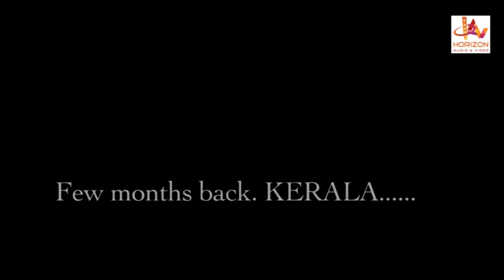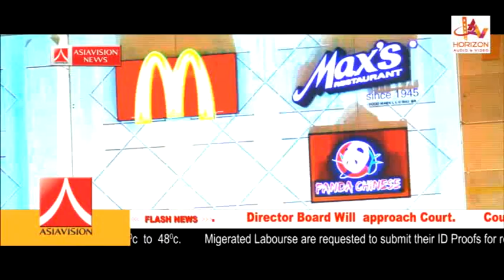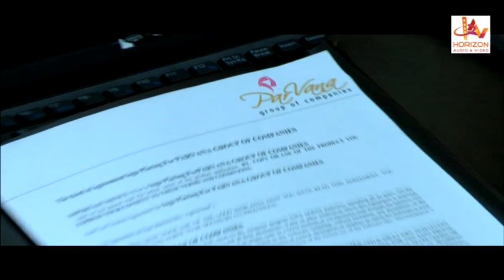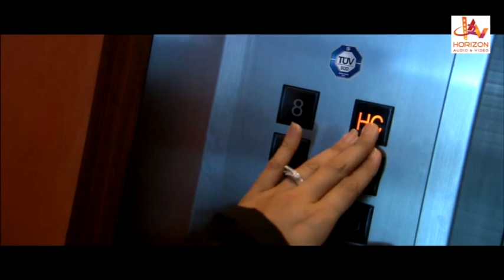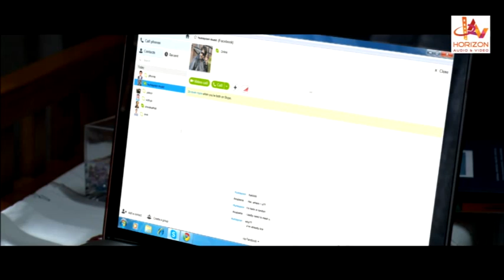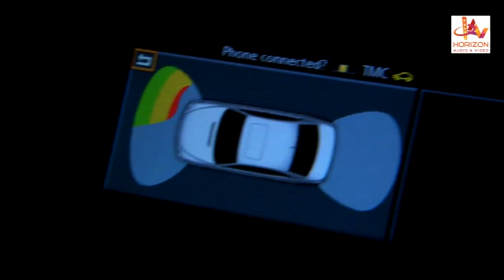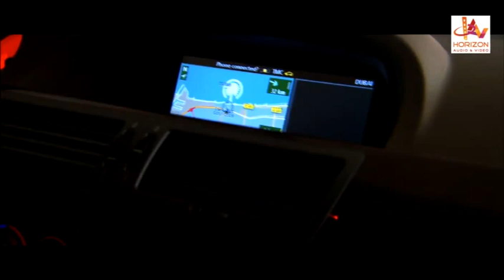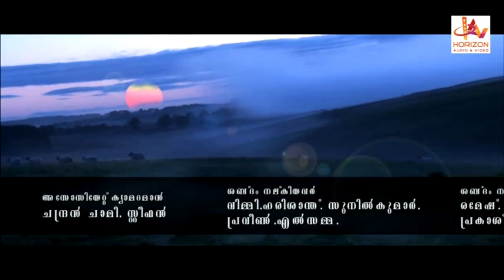Malayalam Superhit Action Movie HD | New Malayalam Full Movie HD